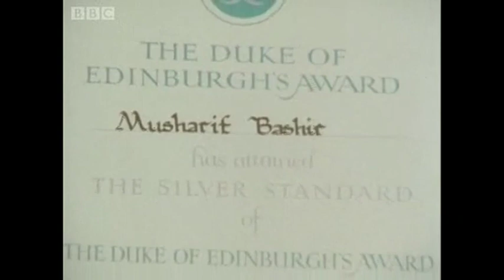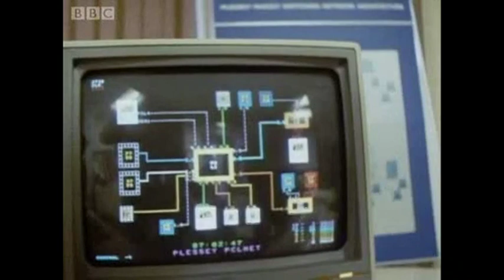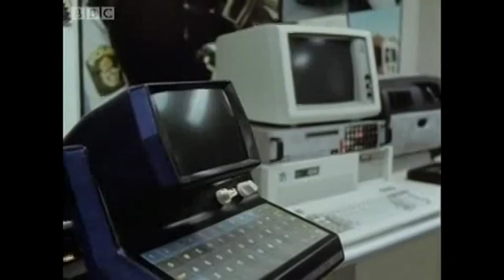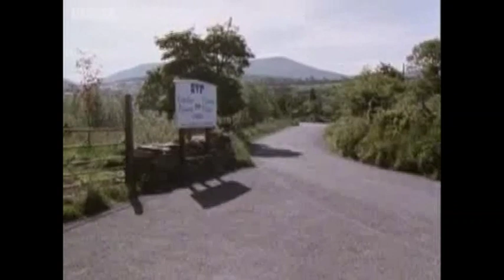[BBC Archive] - The Duke's Award Full Documentary (April 1987)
Part 1:
"On its 30th anniversary, Prince Edward discovers who takes part in the Duke of Edinburgh's Award scheme by meeting participants from all backgrounds across the country. In the first of two programmes, he dispels myths about the scheme being a 'middle-class club' and considers why it appeals to so many young people at home and abroad.

The Duke of Edinburgh's Award has now spread to 144 nations and over six million people have started the programme since 1956."

+ Originally broadcast 19 April 1987.

Part 2:
"In the second of two programmes on the Duke of Edinburgh's Award scheme, Prince Edward follows the progress of two expeditions as they cope with very different terrain. A group of blind and partially sighted young people tackle roads, rain and heat in Wales, while some girls from Liverpool experience life outdoors in the Scottish Highlands.

The inspiration behind the Duke of Edinburgh's Award was Kurt Hahn, who founded and directed Gordonstoun school, where the Duke of Edinburgh spent some of his formative years, in the 1930s. Hahn had previously run a school in Germany, but was arrested in 1933 due to a critical pamphlet he had written about the new Nazi government, and because he was Jewish. He became a British citizen in 1938."

+ Originally broadcast 26 April 1987.